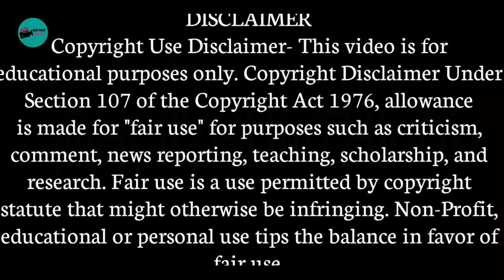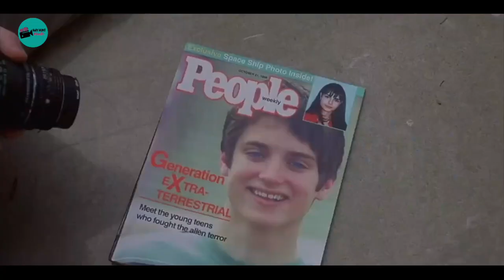The Faculty 1998 Movie Explained In Hindi | The Faculty Film Explained In Hindi | Summarized हिन्दी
This Is A Movie Explanation Video So Watch And Enjoy It.

The Faculty is a 1998 American science fiction horror film written by Kevin Williamson, directed by Robert Rodriguez, and starring Elijah Wood, Josh Hartnett, Jordana Brewster, Clea DuVall, Shawn Hatosy, and Laura Harris with Famke Janssen, Usher Raymond, Robert Patrick, Bebe Neuwirth, Piper Laurie, Salma Hayek, and Jon Stewart.

Images & Video Footage Credits For Movie  Production Company, Distributer And Online Digital Rights Co.

movies ending explained in hindi horror movie explained in hindi horror slasher movie explainer

slasher movies, horror movie explained in hindi, slasher movie explained in hindi, horror slasher, movie explaine slasher